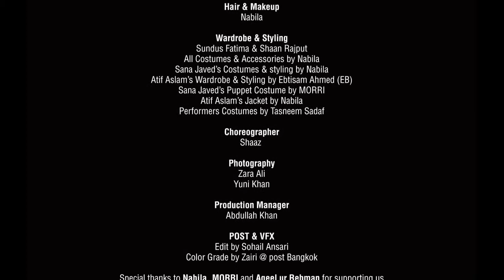khair mangda atif aslam sana javed.mp4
khair mangda atif aslam sana javed